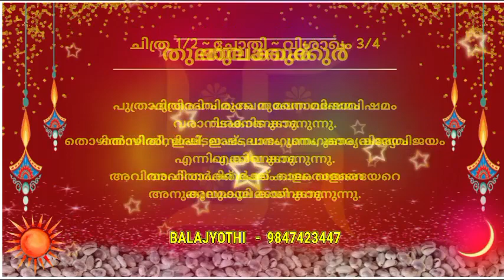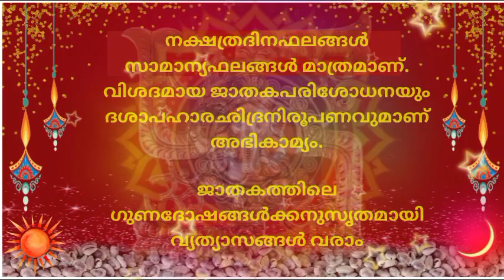2023 AUGUST 06 - 17 | 1198 - കർക്കിടകം 21 - 32 | Sooraj Balajyothi